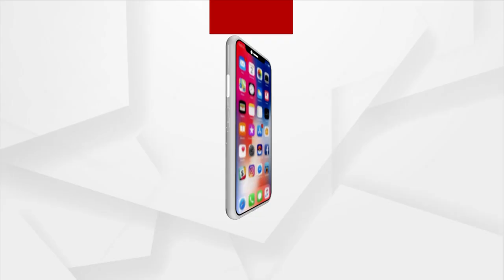ରୁକୁ ସୁନା ଜଣାଇଲେ ନୂଆବର୍ଷ 2023ର ଶୁଭେଚ୍ଛା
ସୁନାମଧନ୍ୟ କଣ୍ଠଶିଳ୍ପୀ ରୁକୁ ସୁନା ଅର୍ଗସ ନ୍ୟୁଜ୍ ଜରିଆରେ ନୂଆବର୍ଷ 2023ର ଶୁଭେଚ୍ଛା ଜଣାଇଲେ ।